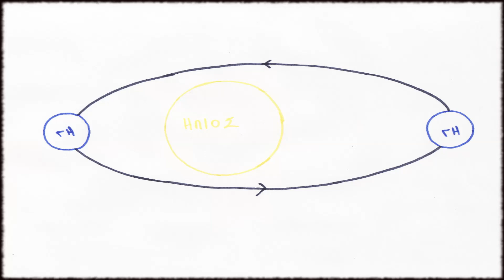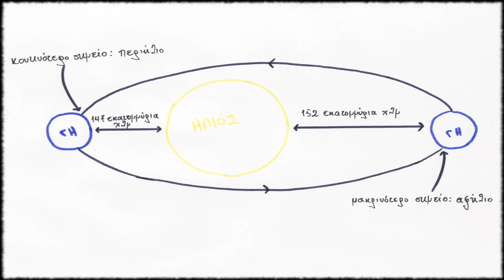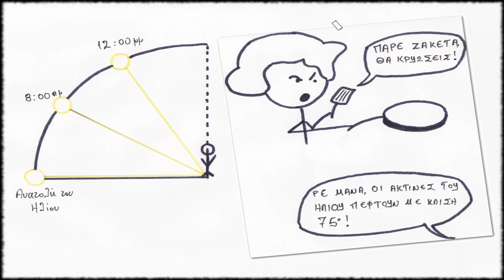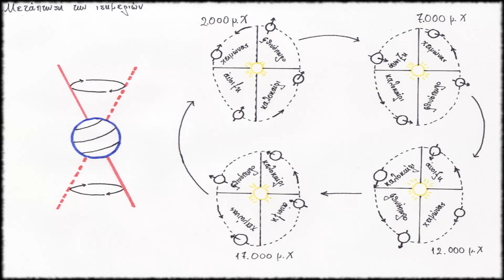Γιατί υπάρχουν οι εποχές;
Για πηγές και περισσότερες πληροφορίες επισκεφθείτε το αντίστοιχο άρθρο στο blog.